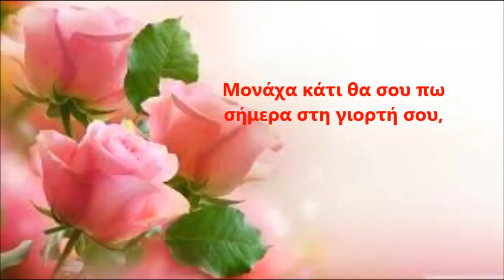Γιορτή της Μητέρας – Χρόνια Πολλά Μανούλα!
Μανούλα μου χρόνια πολλά, χρόνια ευτυχισμένα,
χρόνια γεμάτα από χαρά και γέλιο στολισμένα.
Μονάχα κάτι θα σου πω σήμερα στη γιορτή σου,
πως είναι δώρο απ΄ το Θεό να είμαι το παιδί σου.
video:giortazo.gr
free music:Quincas Moreira